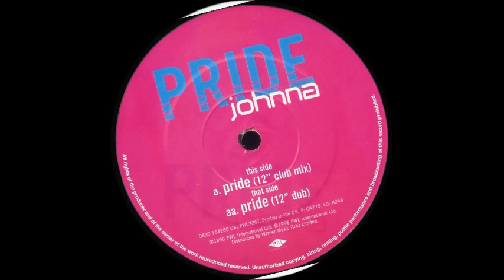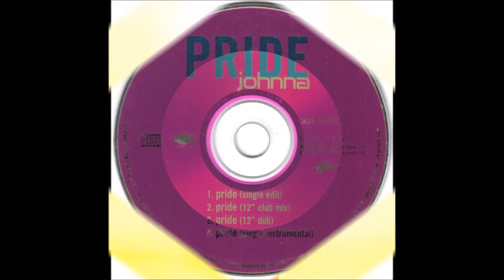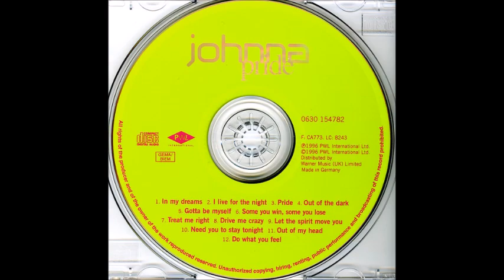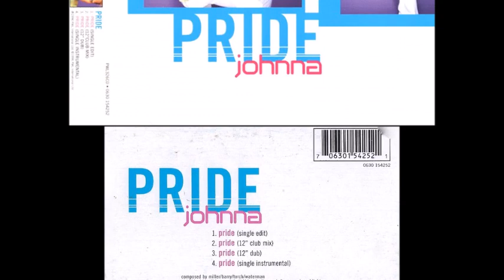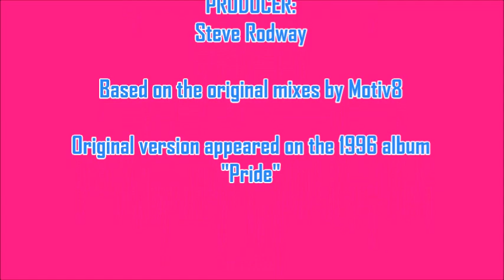Johnna - Pride (Motiv8 Club Mix) [Together We Stand Edit]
Excellent anthem from former Boy Krazy vocalist Johnna Lee Cummings, co-written by Pete Waterman and produced and mixed by Steve Rodway (Motiv8). My extended edit of the appropriately named "Pride" is based on the original club mix and instrumental...